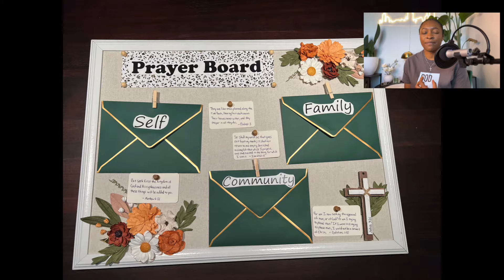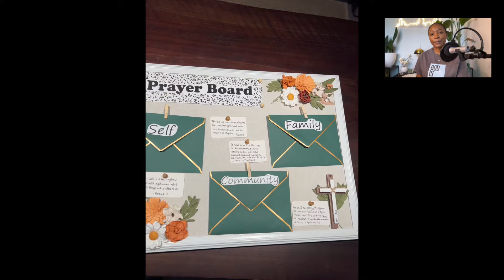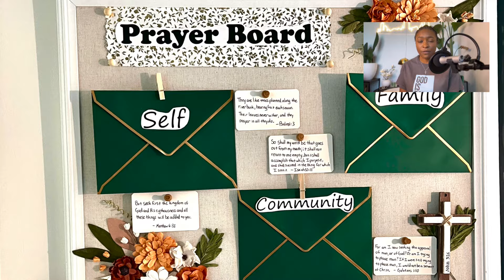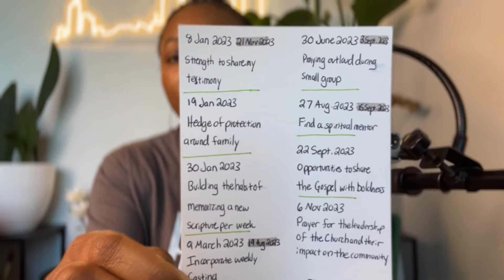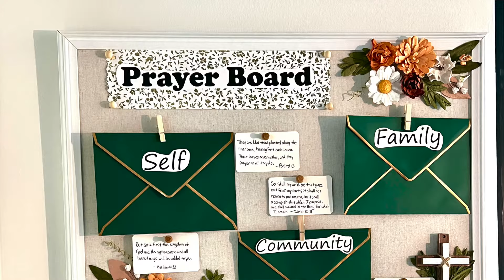How to Make a Prayer Board + Building a Prayer Habit | Christian Millennial Conversations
Does prayer feel intimidating? It doesn’t have to be! Want to make a prayer board? Or create new ways to pray for your family, friends, and community? Start here!

Prayer board vs. Vision board - Vision board: revolves around wanting things for myself; Prayer Board: praying for God to do a work within us and around us while having a chance to intercede for others.

⏰ Timestamps

00:00 - Intro
1:09 - Why Prayer Matters
5:10 - Listening for God’s Response
6:29 - Postures of Prayer
9:04 - Pray Without Ceasing
11:20 - My #1 Fan
12:10 - Prayer is Intimidating
13:55 - Prayer Board
18:43 - Praying Through Scripture
22:44 - Prayer Requests Jar
24:09 - Intercession
26:15 - Praying Out Loud
29:59 - Motives Behind Prayer

💡My Channel’s Mission:
This is a channel committed to GROWTH. —Growing the body of Christ, Growing in Spiritual Maturity as Believers, and Growing in our God-Given Purpose!

🌍More about the For My Good Podcast:
Authentic and unfiltered faith-based conversations with Host, Taylor Jackson.